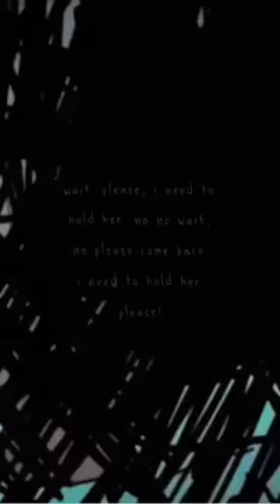the saddest scene in the whole show